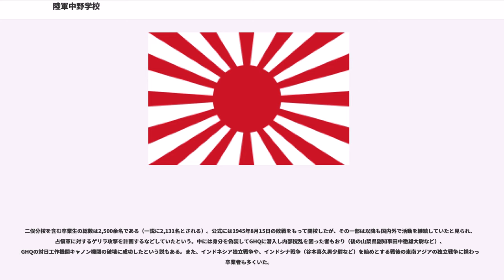陸軍中野学校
陸軍中野学校 （りくぐんなかのがっこう）は、諜報や防諜、宣伝など秘密戦に関する教育や訓練を目的とした大日本帝国陸軍の軍学校（実施学校）で情報機関。かつての所在地は東京都中野区中野4丁目付近で、校名の中野は地名に由来する。偽装用の通称号は東部第33部隊。

創設の動きは1937年（昭和12年）、戦争形態の加速度的進化で謀略の重要性が増し、日本が世界的な潮流からの停滞を余儀なくされることを怖れた岩畔豪雄中佐が、参謀本部に「諜報謀略の科学化」という意見書を提出したことに始まる。同年末、陸軍省が中心となってその創設を決定。岩畔、秋草俊、福本亀治各中佐を中心として1938年（昭和13年）3月に「防諜研究所」として新設。同年7月より特種勤務要員（第一期学生19名）の教育を開始した。1939年（昭和14年）5月に同研究所は「後方勤務要員養成所」に改編、7月には第一期学生の卒業を迎える。1940年（昭和15年）には「陸軍中野学校」と改名し、1941年（昭和16年）には参謀本部直轄の軍学校へ転身する。その存在は陸軍内でも極秘とされていた。

創立当初は東京・九段（現在の東京都千代田区・九段）の愛国婦人会本部の別棟が仮校舎であったが、1939年（昭和14年）4月に旧電信隊跡地の中野区囲町に移転。1945年（昭和20年）4月、空襲の激化に伴い群馬県富岡町に疎開、富岡中学校などの施設を利用して講義が行われた。当初は純粋なスパイ技術養成機関であったが、太平洋戦争（大東亜戦争）の開戦を機にゲリラ戦術教育機関（アメリカ陸軍の特殊戦スクールに相当）へと変貌する。1938年の開校まで統合された教育機関がなかった為、日本軍にとっては有意義であったが、遅きに失した感はある。

1944年（昭和19年）8月、静岡県二俣町（現在の静岡県浜松市天竜区）に遊撃戦（ゲリラ戦）の要員養成を主たる目的として「陸軍中野学校二俣分校」が設立された（1974年（昭和49年）、ルバング島から帰国した小野田寛郎や、インドシナ戦争中にベトミンのクァンガイ陸軍士官学校教官を務めた谷本喜久男が同校の卒業生であった）。

学生は陸軍士官学校、陸軍予備士官学校、陸軍教導学校（1943年（昭和18年）8月廃止）出身者から選抜された。その大半は一般大学卒等の学歴を持ち、市井を経た甲種幹部候補生（陸軍予備士官学校卒）出身者であり、次いで教導学校卒の下士官出身者が多く、陸軍士官学校卒の者は少数であった。

1945年（昭和20年）1月3日に中野学校に入校した第8期生150名のうち、90%以上は一般大学や高等専門学校の出身者で、東京帝国大学（現在の東京大学）出身者が最も多く、次いで拓殖大学、東京外事専門学校（現在の東京外国語大学）、そして早稲田大学、慶應義塾大学、明治大学等が続いた。名門とされる一般大学出身者から数多く選抜された理由は、諜報員として幅広く高い学識と冷静な視点のほか、市井の生活習慣に馴染んでいることが求められていたためである。一般的な職業軍人たる陸士卒の現役将校の場合、軍人としての規律や高度な軍事知識は身に付いているものの、その知識・慣習は一般社会においては偏っていることから判断を誤るおそれがあったためである。また態度にも軍人らしい雰囲気を出してしまうため、商社マンや新聞社通信員等の民間人を装って諜報活動を行う際に妨げとなりやすく、これを避けられたのである。

学生は軍服を着用せず、また任務の性質上、一般人のなかでも目立ちにくいように普段から平服姿に長髪でいる事が推奨されていた。そのため、里帰り時には親から軍人にあるまじき姿を叱責され、スパイとして教育を受けている以上は親にも理由を明かせず、言い訳もできず苦労したと言われる。また、軍刀を佩用し長靴を履き将校軍服を着る陸軍将校に憧れ陸軍を志した手前、入校当初には落胆する者も存在した。

錬成要領の中に「外なる天業恢弘の範を明石大佐にとる」という言葉があるように、明石元二郎（大佐は日露戦争当時の階級）の報告書『革命のしをり』を基本教材とし、神（アマテラス）の意志にもとづいて世界人類の平和を確立する諜報工作戦士を養成していた。

八紘一宇、大東亜共栄圏といったスローガンは一顧だにされず、「戦時中で最も自由主義的ではなかったか」と回顧する出身者もいる。また、天皇に対する見方も自由であり、学生や教官の間で天皇制の是非が討論される事もしばしばだ...